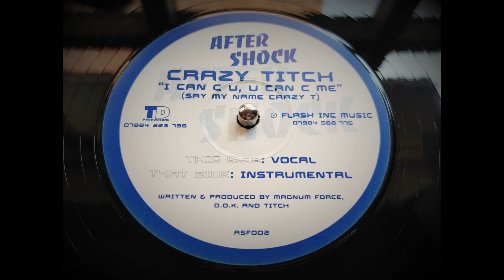Crazy Titch - I Can C U, U Can C Me (2003)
Say My Name Crazy T

Probably the best grime tune of all time.

Free Titch

Produced by DOK and Magnum Force

Aftershock

ASF002

Ripped using Technics SL1210 MK2 turntable with Ortofon 2M Blue cartridge